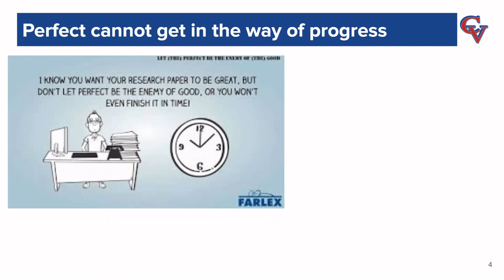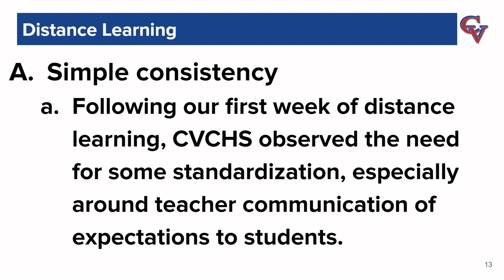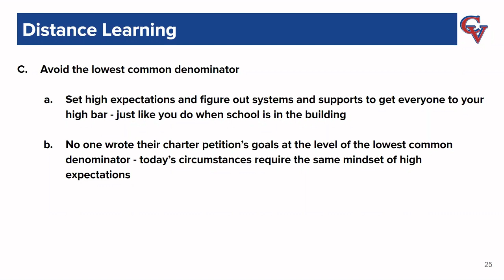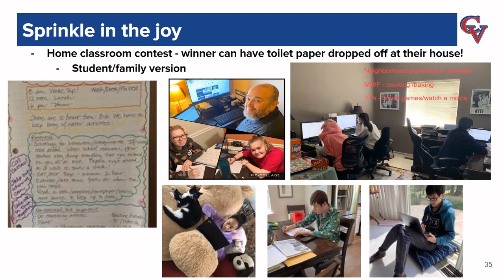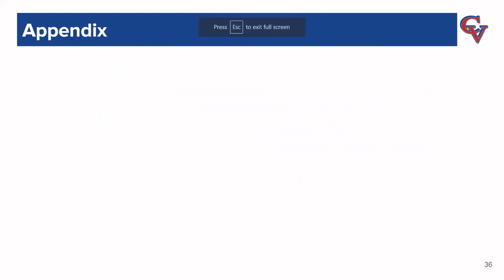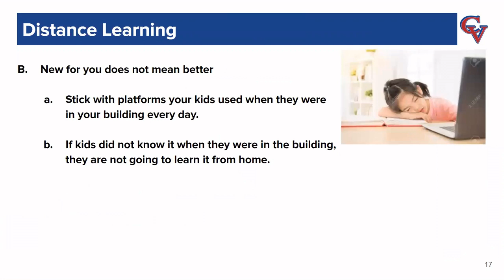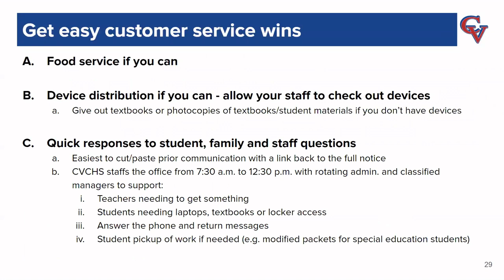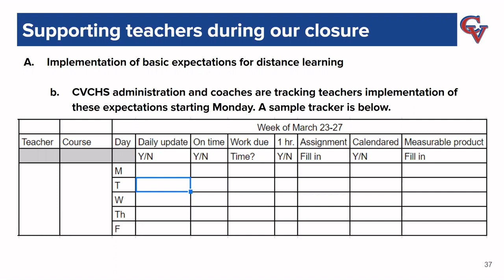Distance Learning with Grades 6-12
In this webinar for 6-12 leaders, Jim Scheible, Executive Director of Clayton Valley Charter High School, discusses best practices for distance learning including how to communicate effectively with teachers and students, how to “sprinkle joy” with students and staff, and how to track progress on distance learning implementation.